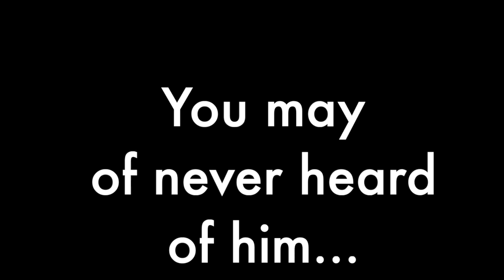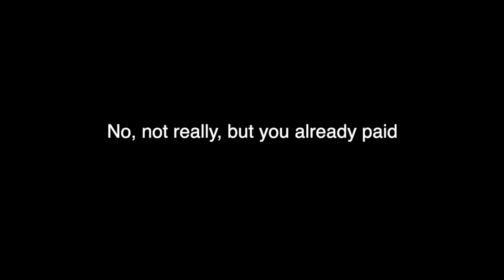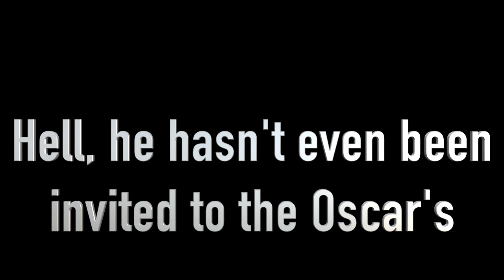Master Class Substitute - Mark Robinson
This video is about a Master Class teacher subbing in for a famous actor